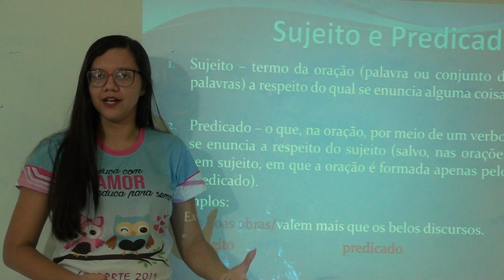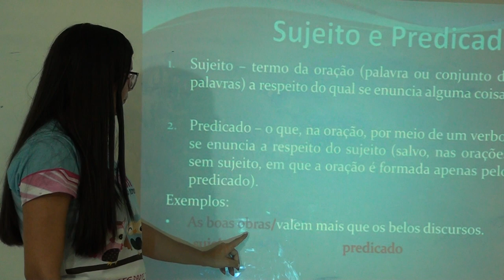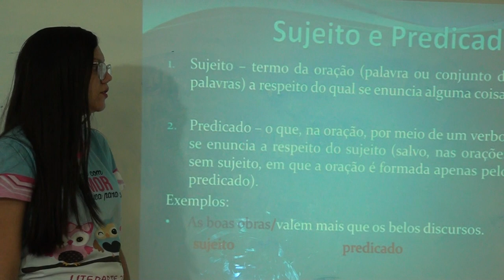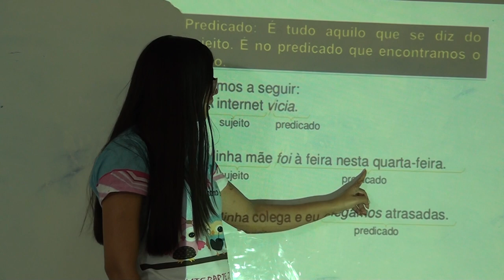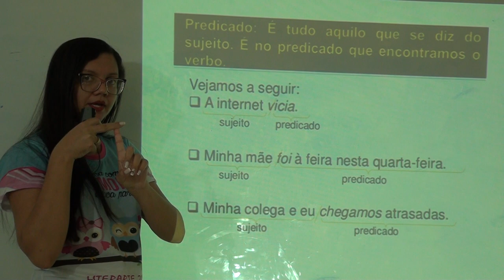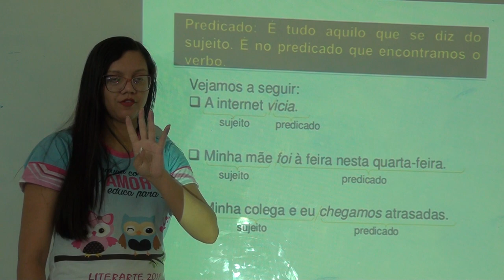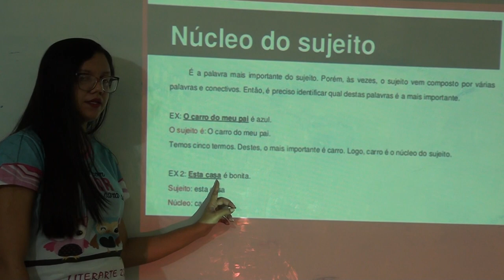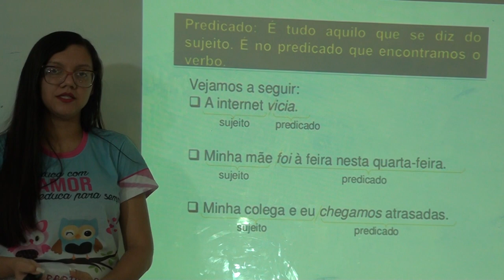Gramática 7º fund